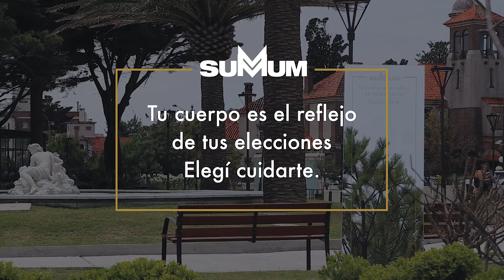Elegí Cuidarte | Espejos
Tu cuerpo es el reflejo de las cosas que elegiste vivir.